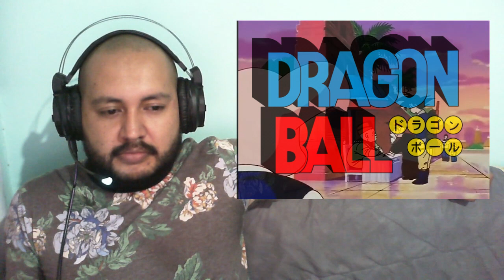Gokú creció mucho!!!! - Viendo Dragon Ball por primera vez - Capítulo 133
Acompáñame en esta reacción viendo Dragon Ball por primera vez!

00:00 - 01:20 : Intro
01:20 - 13:33 : Capítulo 133
13:33 - 15:09 : Conclusión

Descargo de responsabilidad: Este material no pretende sustituir el material original. Se ha hecho uso parcial del mismo solo para fines de entretenimiento mediante el análisis del mismo bajo la política de uso legítimo.